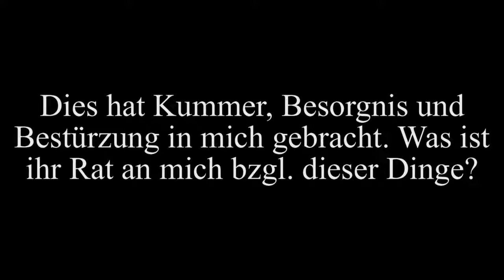Shaykh Al Fawzan Sorgen um die Zukunft